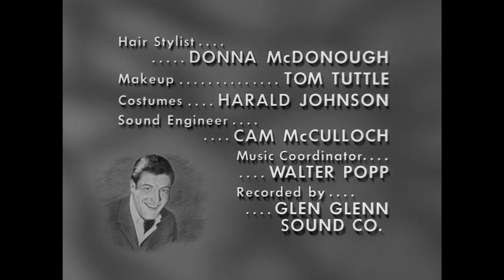The Dick Van Dyke Show - Season 4, Episode 24 - Bupkis - Full Episode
When Rob learns that a song he co-wrote in the army is a radio hit, he starts a fight with an old buddy over authorship rights.